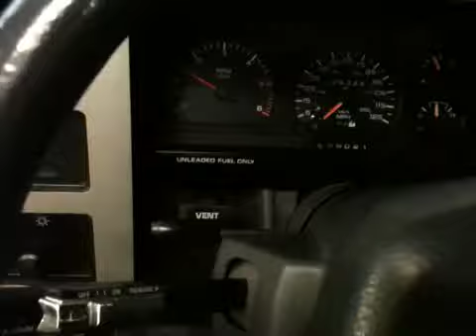90 dodge truck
Dakota 6 cyl for sale